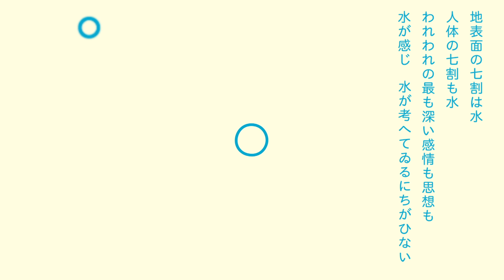慶應医学部×サントリー 共同研究プロジェクト 「生命をめぐる水」 1分 サントリー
慶應医学部×サントリー　共同研究プロジェクト「生命をめぐる水」

「生命をめぐる水」は、
生体内の水に関する研究を進める慶應大学医学部・安井教授と、
「水と生きる」をコーポレートメッセージに掲げ、
社会と自然のより良い共存をめざすサントリーとが協働し、
水と健康の関係をさぐるプロジェクトです。

「アクアポリンの細胞生物学」
「アクアフォトミクス」
「生体内水の流れの計測とシミュレーション」
「日本人の水分摂取量」

この4つのテーマを柱に、それぞれの専門家が知恵を寄せあい
人々のクオリティ・オブ・ライフの向上をめざします。
研究の成果が実用化されることも、そう遠い未来の話ではないでしょう。

水に考えをめぐらせることは、ヒトの健康を思うこと。
どうぞ、このプロジェクトにご期待ください。